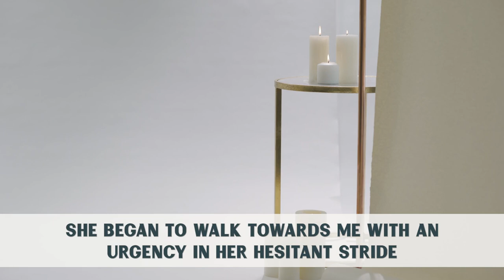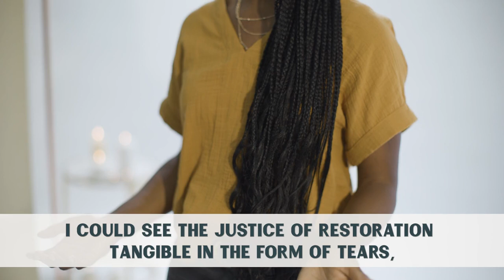"See Me" by Gloria Umanah for She Speaks Online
Someone needs to hear how Jesus held you through the hardest season of your life in order to know they can make it through theirs.

Sharing your story makes a woman feel seen in a world where she feels so very unseen. Maybe her past is broken. Maybe her marriage just ended. Maybe her best friend walked away.

In this video from She Speaks Online 2021, you'll hear spoken word artist Gloria Umanah share how God works through our stories to speak to those who need encouragement. As a speaker, writer or leader, when you share your story, healing happens.